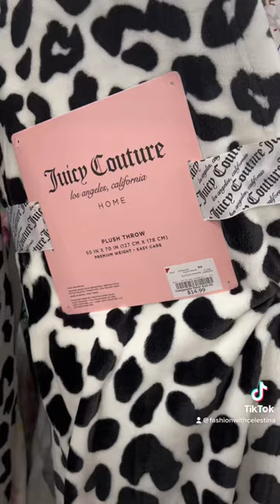Juicy Finds at Burlington